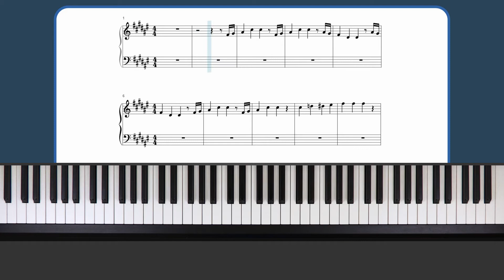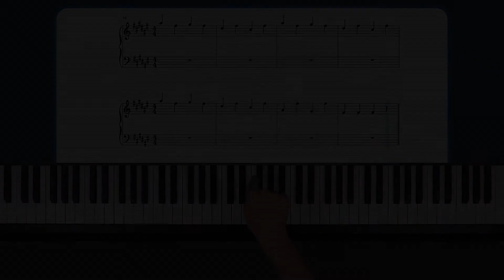Learn Peter Peter on Piano Marvel